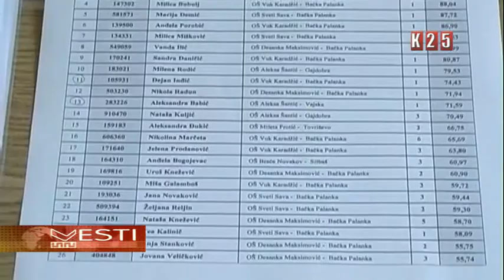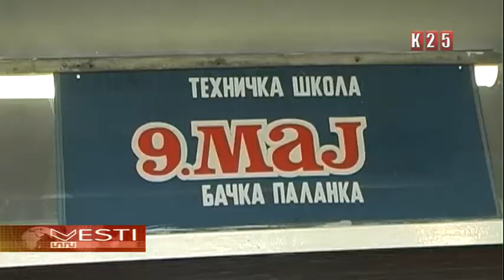U tri škole mesta za 480 budućih srednjoškolaca